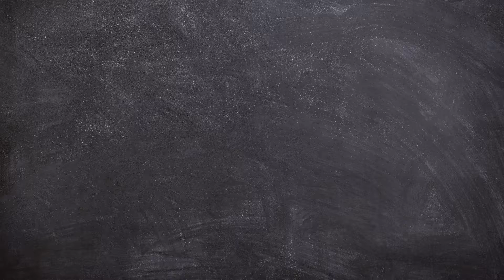Thomas Messenger- The Picture (Official Audio)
This is The Picture:
A song based on the real life events of my Indigenous Ancestors.
 Released today with the realization of hope that we as Canadians and Earthlings can exist together under a common love and respect for each other regardless of race. We have come far, but there is no time for rest, a Bridge Must Be Built for the Children